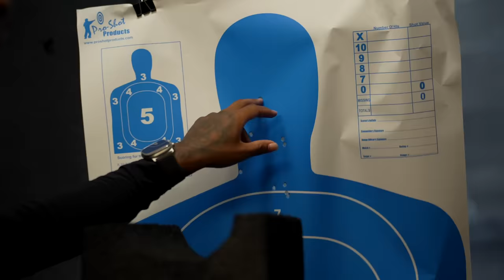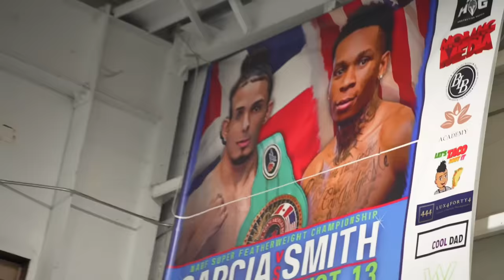Loyalty Test GONE WRONG! Boyfriend Fights Decoy!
Steph hired @Jaunley for loyalty test an ends up fighting the decoy because he kissed his girlfriend